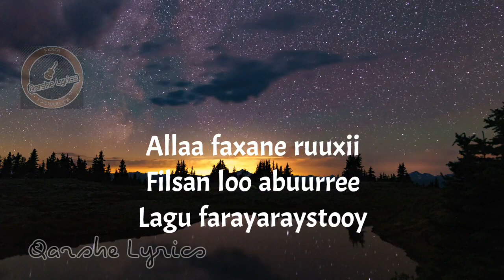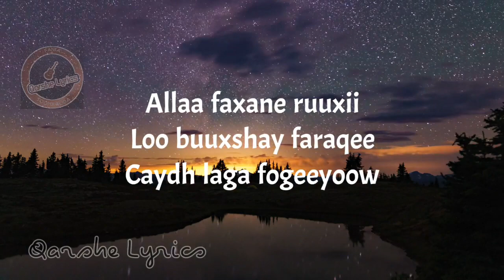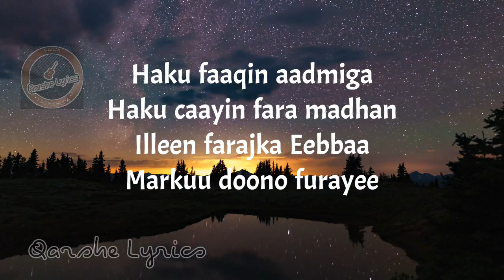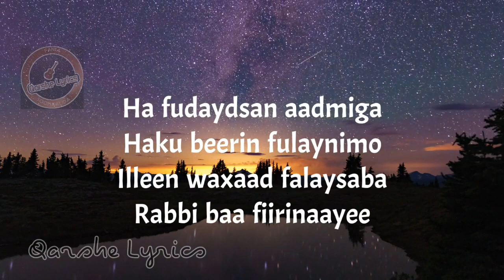Maxamed Mooge | Heesta: Allaa Faxane | Lyrics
Erayada : Cabdi qays
Luuqda: Maxamed Mooge
Kabanka: Maxamed Mooge